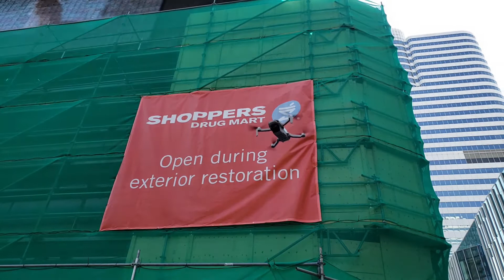Chris Sky speech for anti-lockdown protesters on Dundas Sq, Toronto on Sept. 26, 2020.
Chris Sky is an anti-lockdown group leader and a local Toronto anti-lockdown celebrity. The speech is uncut and uncensored. A surveillance drone was spotted.